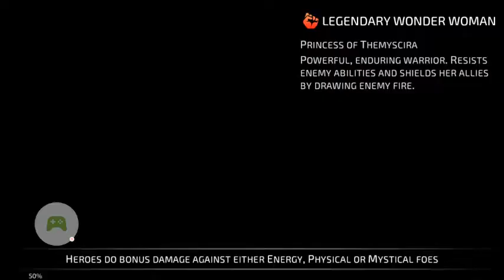DC Legends Gameplay #1, PVP Battles Plus PVP Reward, For Android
Had this game little over a week now, very addictive, I even play this and other games inbetween waiting on opponents in Mortal Kombat XL and even sometimes I sneak in the some moves inbetween rounds, give it a try, its free and great fun